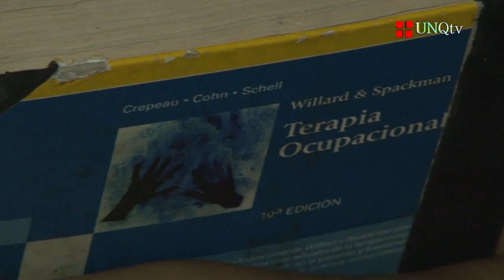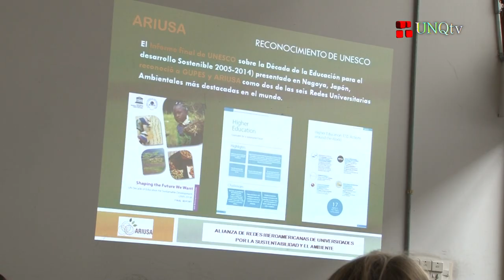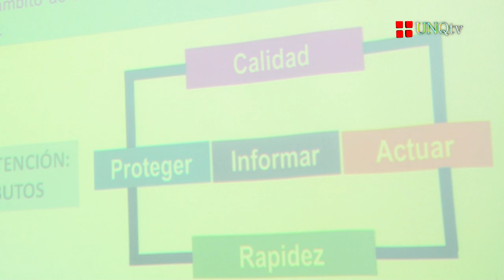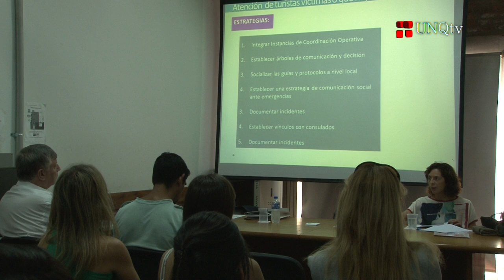Q.Noticias - Programa N° 124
:: Jornada "Salud mental y adicciones: repensando alternativas de abordaje"

- Lic. Rut Leegstra
Directora de la Especialización en Terapia Ocupacional Comunitaria, UNQ

- Dr. Hugo Cohen
Ex Asesor Subregional en Salud Mental para Sudamérica, Organización Panamericana de la Salud

- Dr. Carlos Luis Sanguinetti
Subsecretario de Salud Mental y Adicciones del Ministerio de Salud de la Provincia de Buenos Aires

:: Charla sobre Universidad, Desarrollo Sustentable e Inclusión Social

- Dra. Cristina Carballo
Docente e Investigadora (UNQ)

- Dr. Orlando Sáenz
Decano de la Facultad de Ciencias Ambientales, de la Universidad de Ciencias Aplicadas y Ambientales (Colombia)

- Dra. Laura Ortiz
Universidad Autónoma del Estado de Morellos (México)

:: Taller sobre “Experiencias de la Gestión Pública de la Seguridad Turística en México”

- Lic. María Bartolucci Blanco
Asesora en materia de Seguridad Turística de la Secretaría de Turismo de México

- Arq. Luis Grünewald
Director del Departamento de Seguridad Turística de la Fundación Turismo para Todos. Docente e Investigador, UNQ

- Dra. Silvina Bacchiega
Asesora Legal del Programa de la Defensoría del Turista perteneciente a la Defensoría del Pueblo CABA